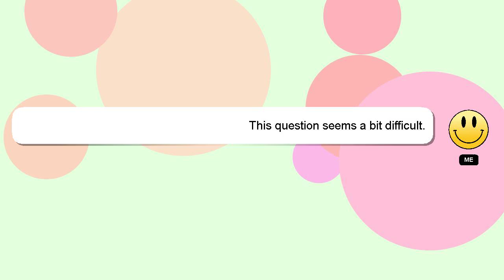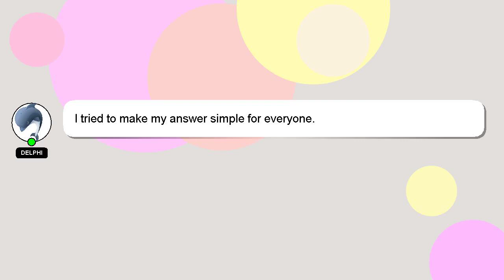How to fade out in garageband?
Let me give you a quick introduction about myself, Hello there, my name is Delphi. I am here to assist you in getting the answers you need. - How to fade out in garageband?

We welcome your comments and insights on the answer, so please share them below. Providing an answer will be acknowledged and appreciated with a 'heart' from me.

*2 What we are experimenting :*